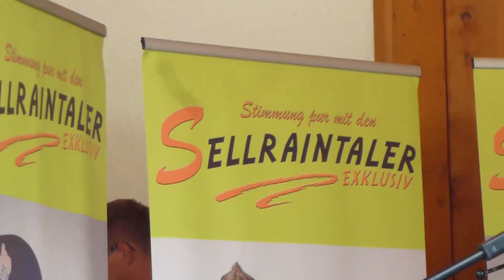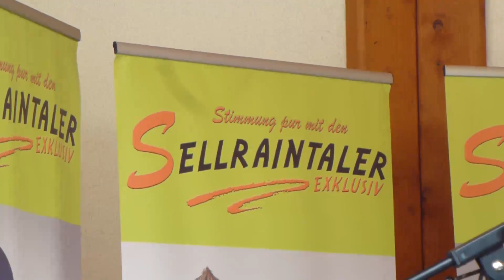Sillianer Marktlfest 2013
Alle Jahre wieder, größer oder kleiner,  gibt es Mitte August das Marktlfest in Sillian, in Osttirol/Austria.
Da wird all das, was Sie im Film sehen, geboten. Interessante Musikgruppen sind dabei selbstverständlich und auch der Tanz kommt nicht zu kurz.